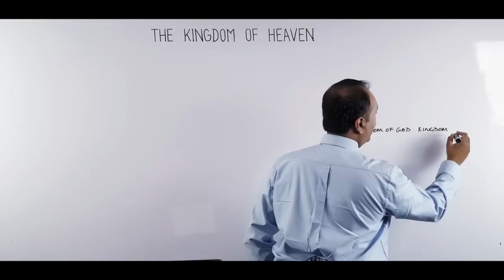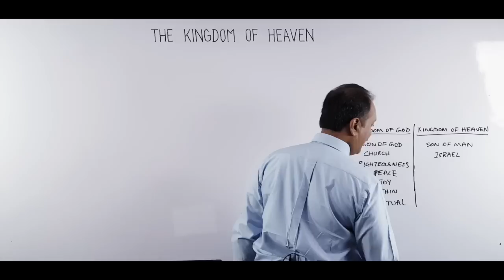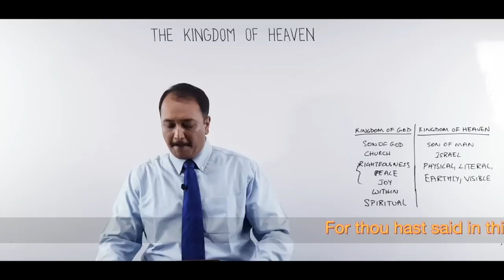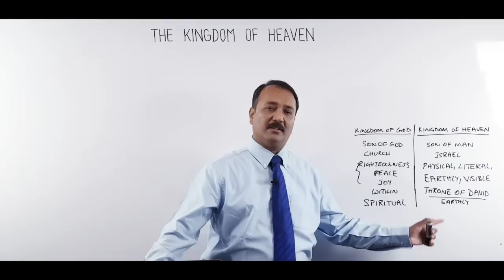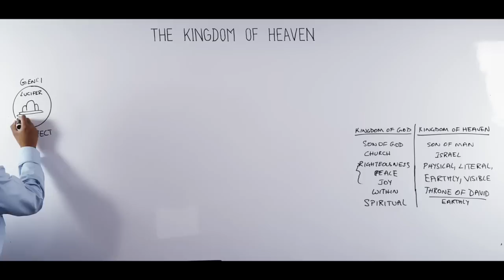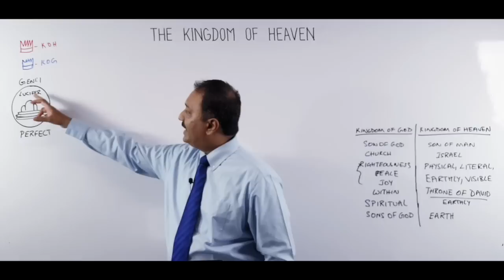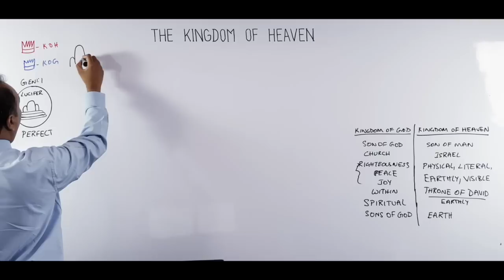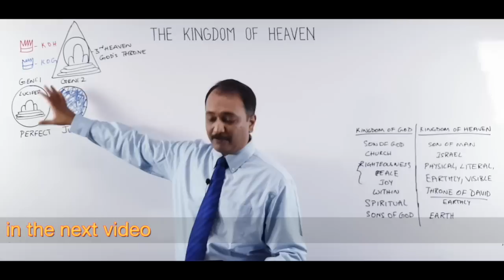The Kingdom of Heaven (Part 1)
The Bible differentiates between the Kingdom of God and the Kingdom of Heaven. The Kingdom of Heaven is the main theme of the Bible and unless this is understood, the Christian cannot fully understand the Bible.In this Bible study, we will look art the origin of the Kingdom of Heaven and Lucifer's role in the Kingdom and what finally happened to this kingdom after Lucifer's fall into sin.

In subsequent videos, we will trace the history of this kingdom, as it unfolds in the various books of the Bible, from Genesis to Revelation.

B. A. Kiran Kumar is the pastor of Good News Baptist Church,  an Independent, King James Bible Believing, Pre-millennial,  Baptist Church located in Secunderabad, Telangana, India. Our Church is an autonomous, local, missionary church, emphasizing personal holiness and the primacy of preaching from the Authorized Version of 1611.  Our sole authority for faith and practice is the Holy Bible, the Authorized King James Version of 1611.
We get many emails from brethren asking if we have a donate button in our website or Youtube channel. We do not. We have never solicited donations from those who watch our Bible studies. But if you would like to donate to our ministry, you can do so through a bank or wire transfer. Our account details are:

Bandi Arjuna Kiran Kumar
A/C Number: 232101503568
ICICI BANK
SAINIKPURI BRANCH, SECUNDERABAD
PLOT NO. 798, DEFENCE COLONY, SAINIKPURI POST, SECUNDERABAD, 500094, HYDERABAD DISTRICT, TELANGANA STATE.
IFS Code: ICICI0002321 (If that doesn't work ICIC0002321)